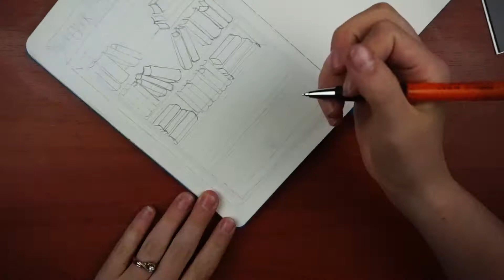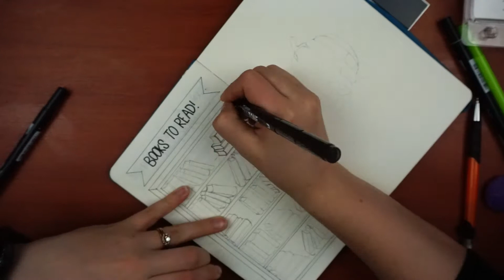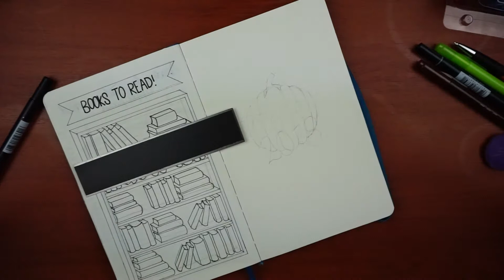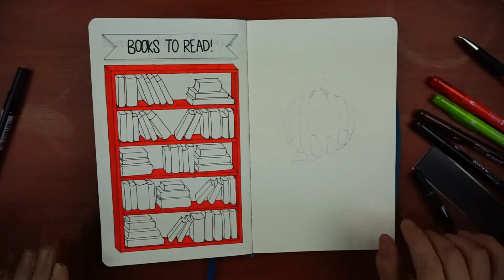BuJo Bookcase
Do you ever forget what books you you wanted to read, well, here's a spread to put in your bujo so you can keep track of the books you have read and want to read!